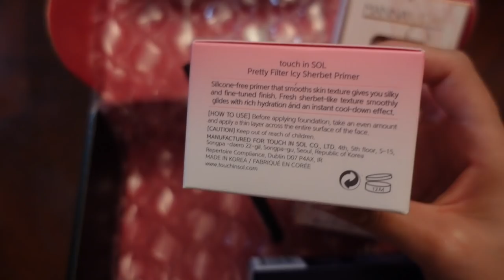VLOG: Rainy day, working from home, working out, boxycharm unboxing, etc